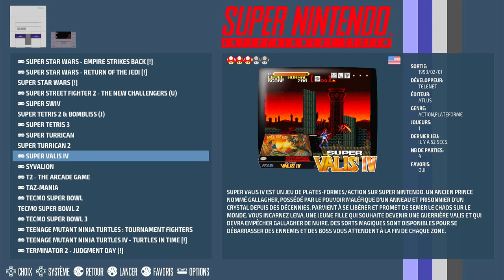Super Valis IV Hard Super Nintendo / Super Famicom (SNES) | Emulated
Super Valis IV
Hard